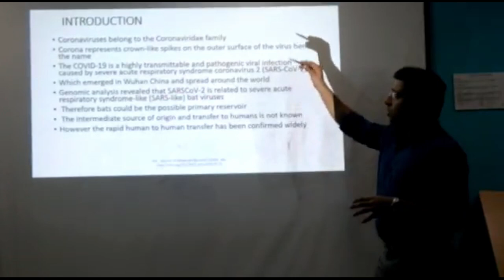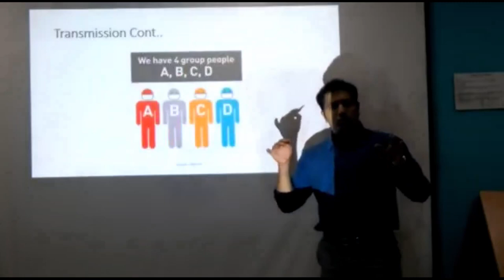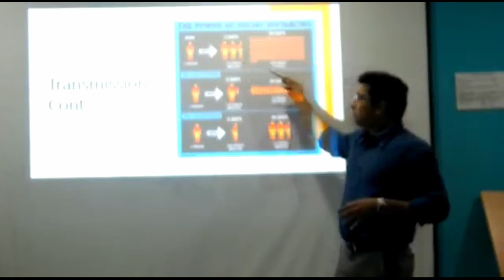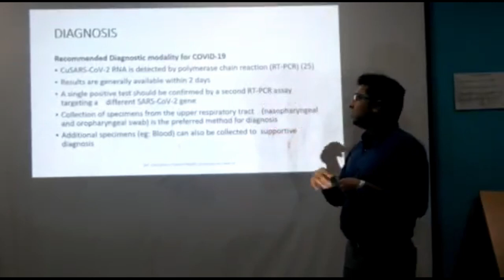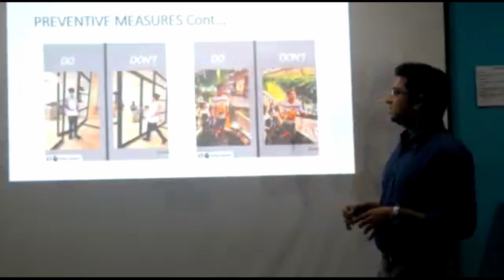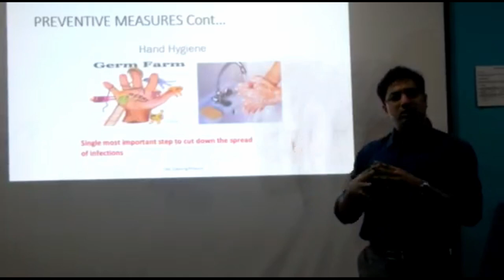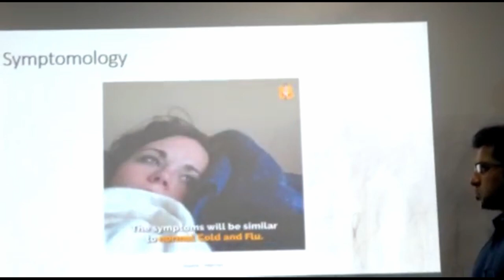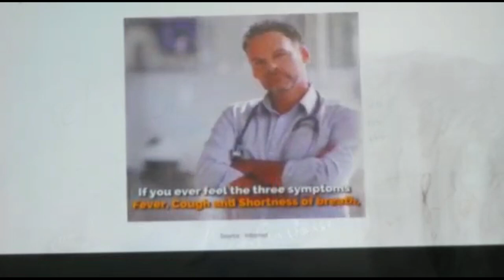Corona virus SARS CoV2/COVID19 Complete Guide by Dr. K.S.Thalavai Sundaram, M.B.B.S, M.S, MCh.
Dr. K.S.Thalavai Sundaram, M.B.B.S, M.S, MCh. (Endocrine Surgery) explains about Novel corona virus